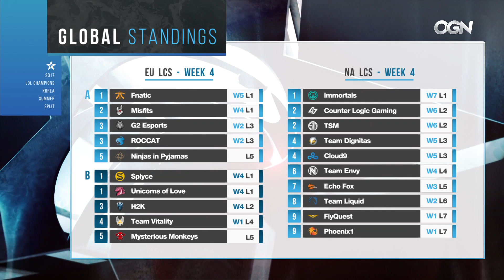[2017.06.27] 위클리 통신 5화 / 해외리그 소식과 아칼리 펜타킬 반응! 갱맘, 댄디 선수와 통화 등 [단군, 김동준, 클템, 채동희]